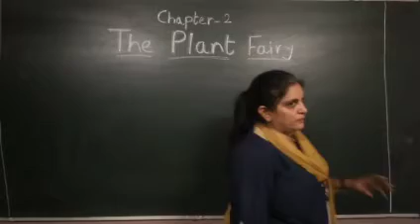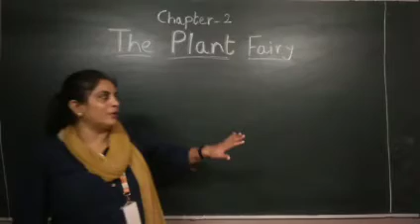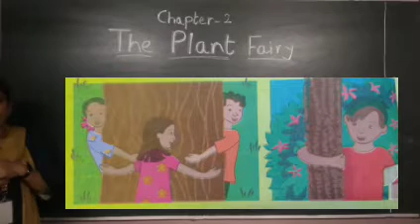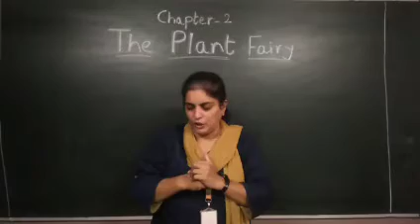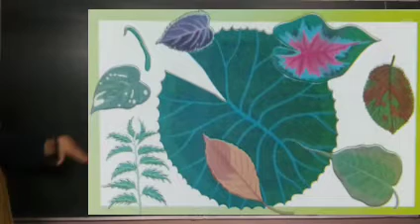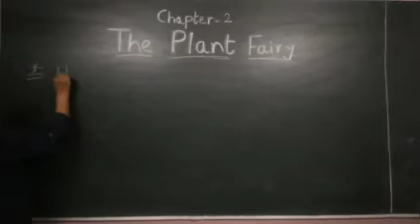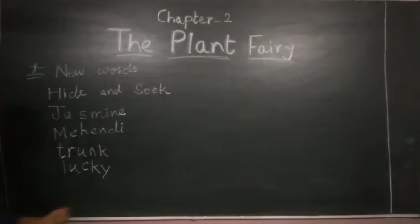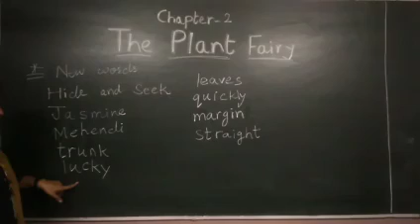EM | GRADE -3 |CH- 2 THE PLANT FAIRY (PART-2) | 29 JUNE 2021